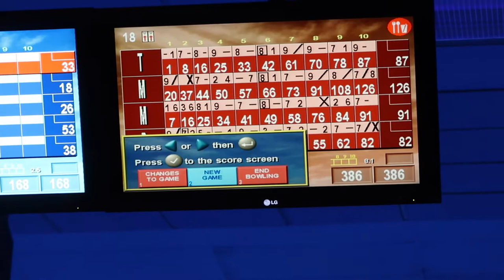Back Workout At The Jersey Mecca // Bowling Champ // Vlog 34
In today's video, I head to the Jersey Mecca for an incredible Back Workout! Following the workout, I take my talents to the bowling alley for a fun night out with friends! Hope you enjoy Vlog 33!

As mentioned above, Taylor and I head to the Jersey Mecca (Atilis Gym) for our Back Workout. I absolutely love this gym as it has a ton of amazing machines and an incredible Bodybuilding atmosphere. With Taylor being here for the workout, of course I wanted to make a nice little fitness couple workout edit for you guys, so I hope you enjoy it! I also have the FULL Back Workout listed all the way below, so definitely be sure to check that one out!

Following the Back Workout, I head home to my cheat meal for the week, and just wait till you guys see what this meal is! It is a good one, I promise. And following that delicious meal, I head bowling with Taylor, Monica and Dakota and come out a Bowling Champion! Now who would of ever thought a bodybuilder would be good at bowling. 😂

Hope you guys enjoy Vlog 33!

⬇️ FREE Workout Programs⬇️
💥 AB Building Program:

    🔹 Custom Workout Plans
    🔹 Custom Cardio Plan
    🔹 Nutritional Guidance
    🔹 Supplement Plan
    🔹 Weekly Check-In's

1️⃣  Bent Over T Bar Rows
5 Sets x 10,8,8,6,20
2️⃣  Hammer Strength Pull Downs (Neutral Grip)
5 Sets x 12,10,8,8,6
**Super Set**
3️⃣ a. Barbell Rows
3️⃣ b. Incline Bench Dumbbell Rows
4 Sets x 12,10,8,20
4️⃣ EZ Bar Cable Pull Downs (Underhand Grip)
4 Sets x 10,10,8,20
5️⃣  Pull Ups
1 Set x Failure